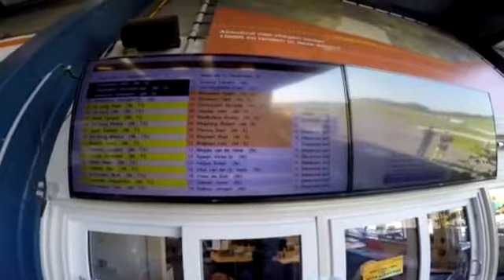Static Line, Militaire para wings B in Teuge Defensie, geen geluid door auteurs rechten